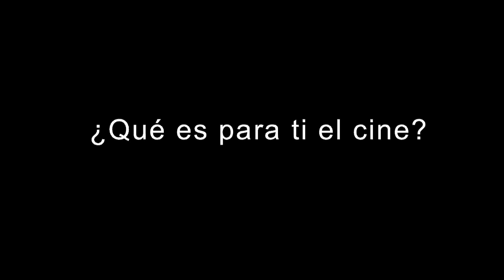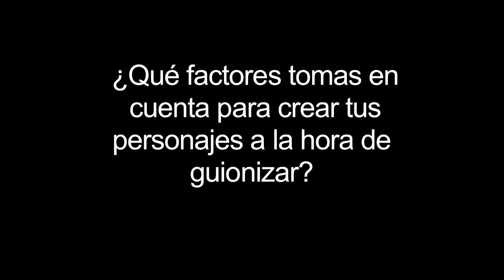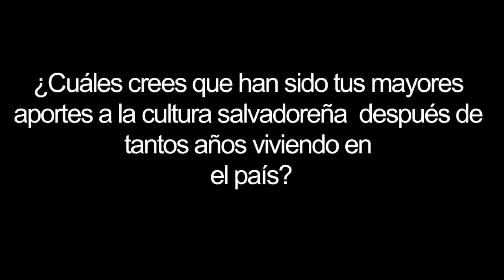Entrevista completa a Luis G. Valdivieso. Cineasta español. CCESV.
Luis Valdivieso fue invitado al CCESV a impartir un taller intensivo de creación de guiones cinematográficos. Aprovechando su visita lo hemos entrevistado.

Currículum resumido de Luis G. Valdivieso.
Nace en Madrid en 1948, inicia su carrera cinematográfica en el año 1968 como meritorio de dirección.
Director, guionista y ayudante de dirección en un gran número de proyectos cinematográficos y televisivos de España, Europa, Estados Unidos y Centroamérica.
Desde el año 1982 combina su trabajo profesional con la docencia en el campo de los medios audiovisuales, dando cursos en fundaciones y en diferentes universidades de España.
Del año 1992 al 1995, desarrolla y dirige en El Salvador el Centro de Audiovisuales de la UCA (Universidad Centroamericana José Simeón Cañas). En el mismo país, a partir del año 2003 crea y dirige el Taller Profesional de Cine y TV.
Es miembro de la Academia de las Artes y las Ciencias Cinematográficas de España  y de la Asamblea de Directores Realizadores Cinematográficos y Audiovisuales Españoles (ARDICAE).